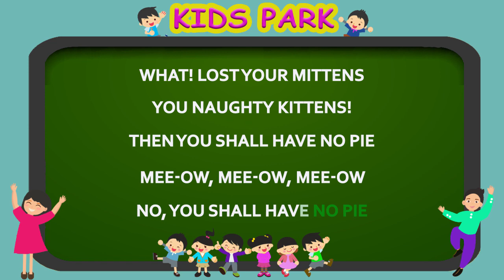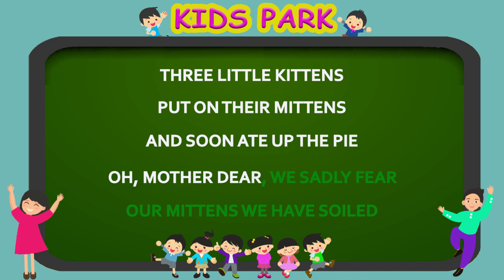three little kittens rhyme with lyrics | kids songs with lyrics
Three little kittens lyrics:-

they lost their mittens
And they began to cry,
Oh, mother dear, we sadly fear

What! lost your mittens,
you naughty kittens!
Then you shall have no pie.
Mee-ow, mee-ow, mee-ow.
no, you shall have no pie.

Mee-ow, mee-ow, mee-ow

they found their mittens,
Oh, mother dear, see here

What! found your mittens,
Then you good kittens!
and you shall have some pie.
Mee-ow, mee-ow, mee-ow.
then you shall have some pie.

Mee-ow, mee-ow, mee-ow

Put on their mittens
And soon ate up the pie
Our mittens we have soiled

What soiled your mittens
You naughty kittens
Then they began to sigh
Mee-ow, mee-ow, mee-ow

Mee-ow, mee-ow, mee-ow

Other Beautiful Nursery Rhymes from KIDS PARK:-